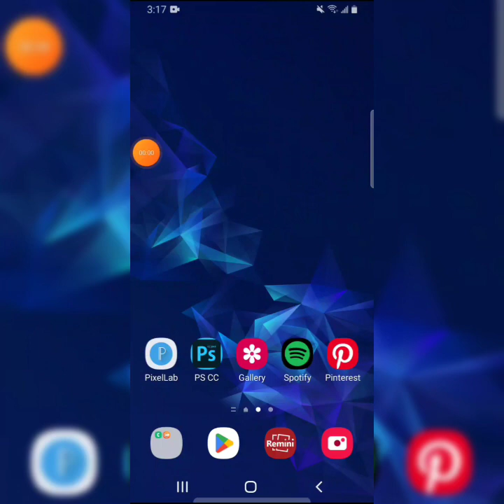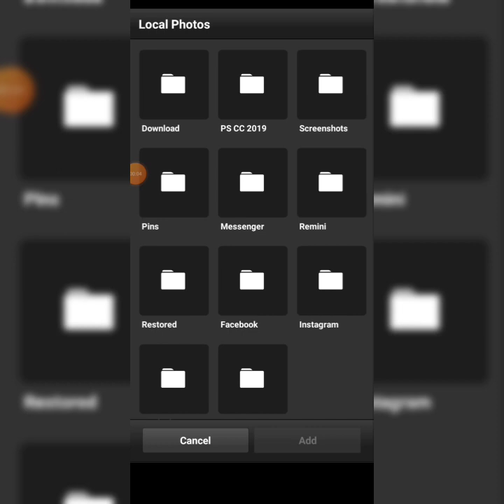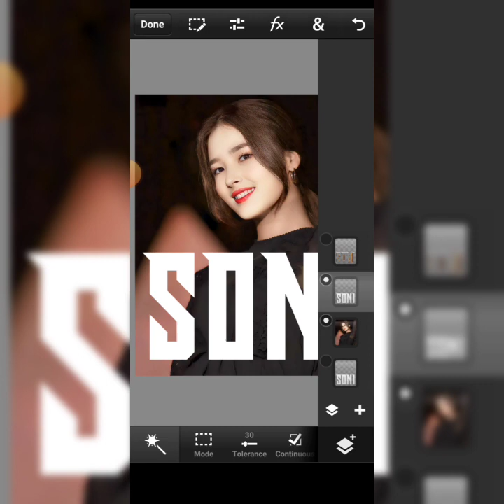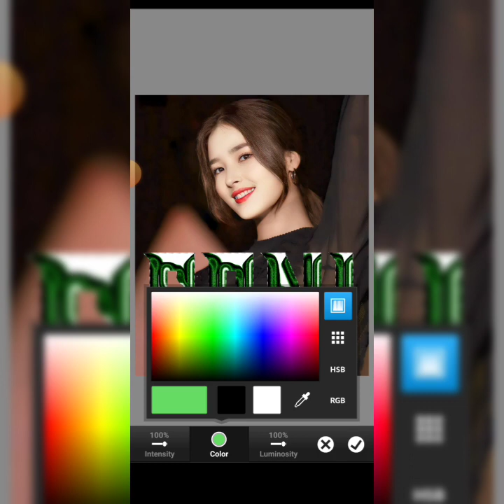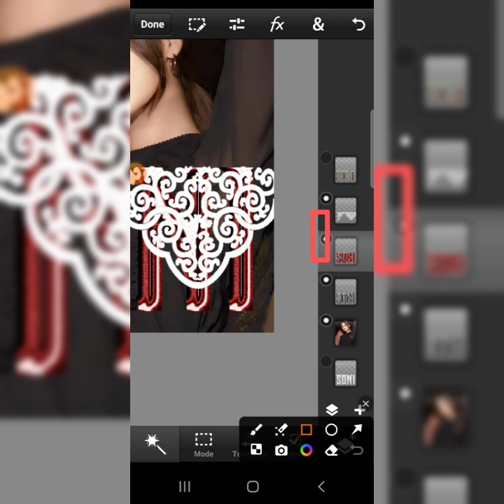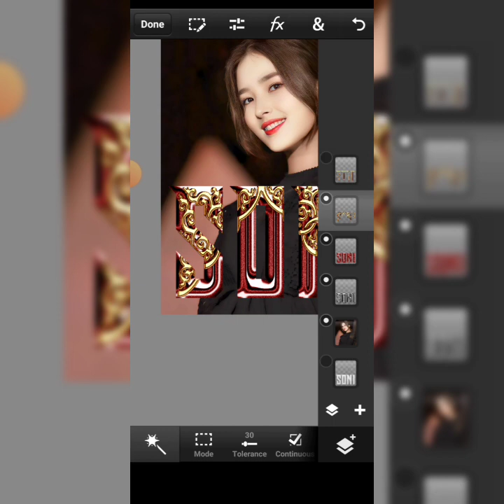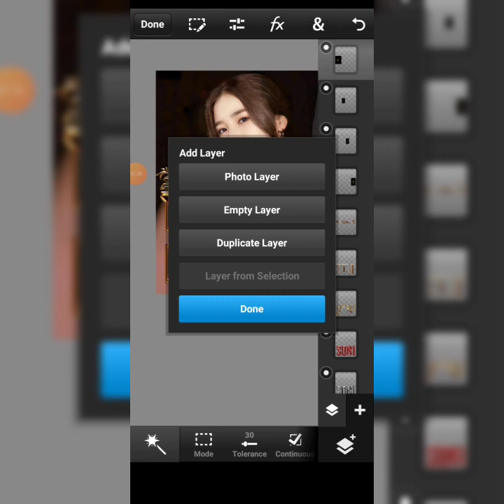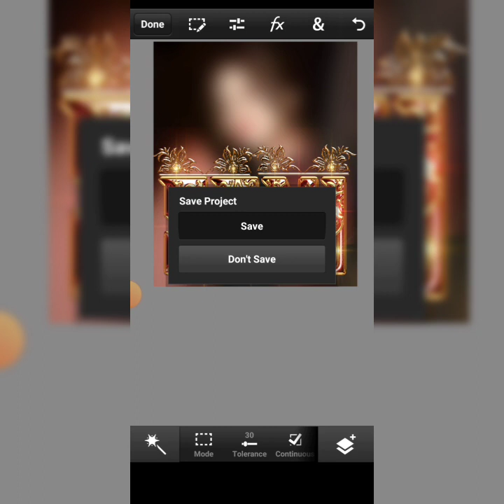New lattest glass font editing 2023 | how to make new glass font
Multi color Glass font editing on pixellab pscc|glass font editing kaise kare#multicolorglassfontsk
...more

Hiba creation
369

Save

Report

Comments
Hiba Noor

Glass Font Editing 2024 | How To Make new Glass Font editing | Glass Font Dp Editing | Glass Font
Hiba creation  views

Better Than the Originals? The BEST Cover Versions on America's Got Talent 2023!
Got Talent Global•16M views

DJ STUDIO TV TOOLS FOR EVENT
DJ.STUDIO TV
New

Face Your Biggest Fear To Win $800,000
MrBeast•195M views

Multi Color Glass Font Editing On Pixellab Pscc|How To Make Multi Color Glass#multicolorglassfontskp
Hiba creation  views

New Glass font dp editing | how to make new stylish glass font 2023 editing on pixellab nd pscc |

Survive 100 Days Trapped, Win $500,000

photo join app combine multiple photos in one background | Combine Photo Editing | How To Edit photo
Hiba creation  views

3000 fonts for pixellab 2022 | Stylish english fonts pack download | pixellab Font Download 2022
views

Photopea gradient colour editing | glass font editing | photopea editing tutorial | new glass font
Hiba creation  views

Trendy Bevel Glass Font in Ps Cc / Ps Touch | Glass Font Editing by

New Glass Font Editing | How To Make New Glass Font | Glass Font Editing | Glass Font
Hiba creation  views

Description

Multi color Glass font editing on pixellab pscc|glass font editing kaise kare#multicolorglassfontskp

Hiba creation

Likes

Views

Multi color Glass font  editing on pixellab pscc | glass font dp editing kaise karen

Hey Guys ! Welcome Back To Another Video Today In This Video I Am Going To Show You How To Make created In diamond colourful  font dp editing  tutorial So, Please Watch This Video Till End.

And for those of you who have not clicked on the subscribe button in this channel, please click now and activate the bell so that you get notifications to your mobile if there is an update to the next new video editing tutorial from me.

You're Queries:-

Multi Glass font dp editing how to new colourful glass font editing
Multi Glass font name editing
Multi color font
Multi Glass font dp editing
Multi Glass font dp editing stylish multi glass font dp editing
Multi Glass font dp editing ps touch
Multi Glass font dp editing 2022
Multi Glass font dp editing 2023
Multi Glass font  dp kaise editing kare

HASHTAG'S📌📌

App link:-